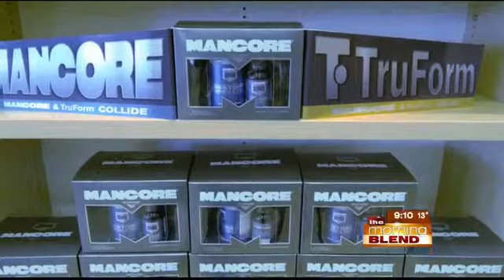Complete Nutrition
Living good, feeling better! Complete Nutrition is here today to tell us about the new year weight loss product sale!  Fitness Chef Jen Arricale is thrilled to be working with Complete Nutrition and excited about the new products and programs that Complete Nutrition offers.  They've event got a great offer to motivate you to get started!